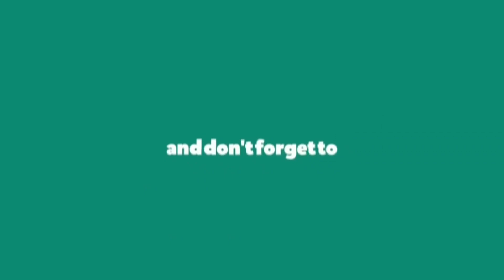I am a LORD - PC Rainbow Highlights #7